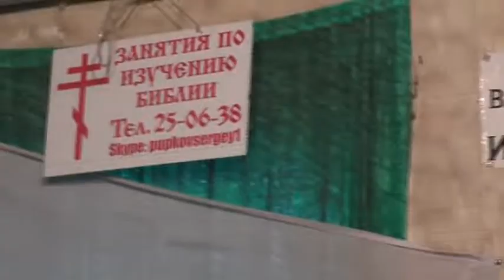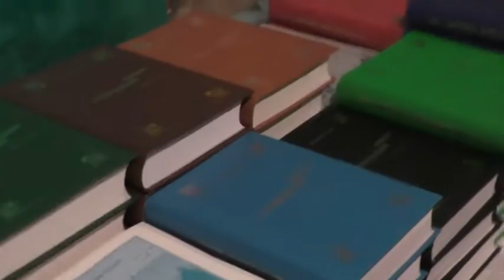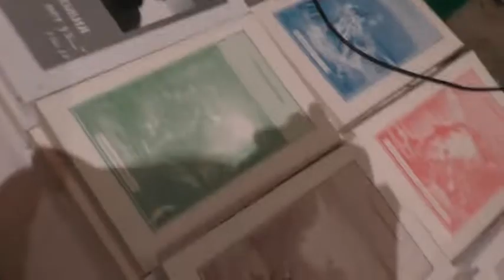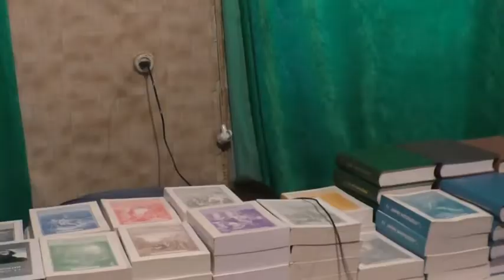Трапеза после богослужения, перед занятиями 16 01 2022